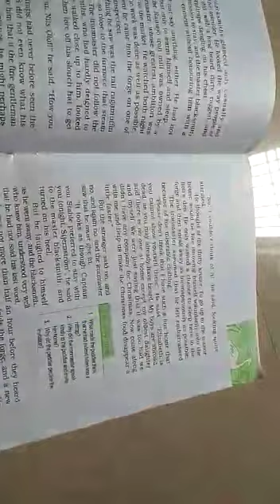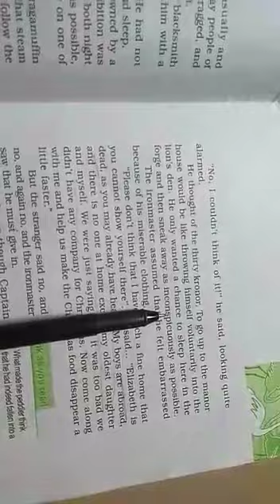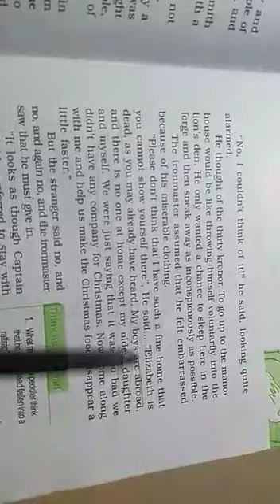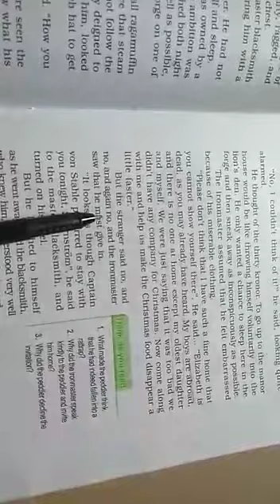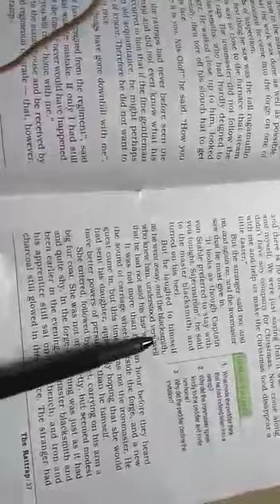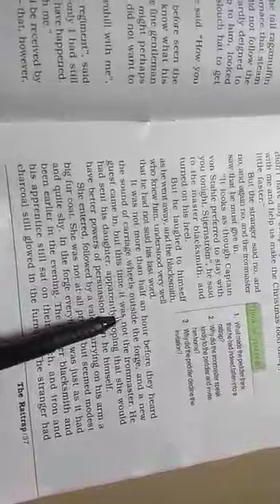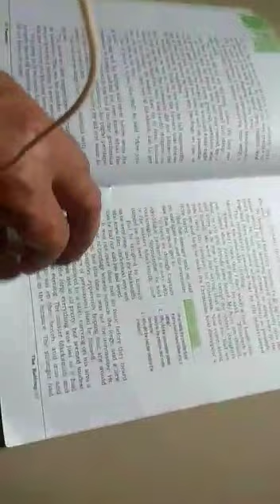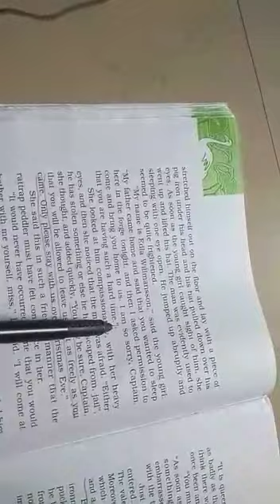Class 12th English chapter 4 part 5